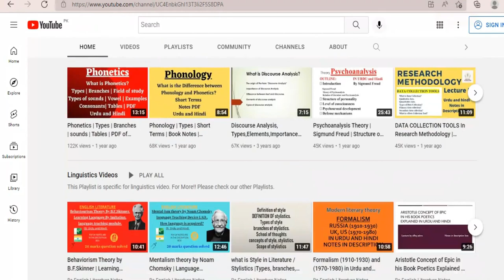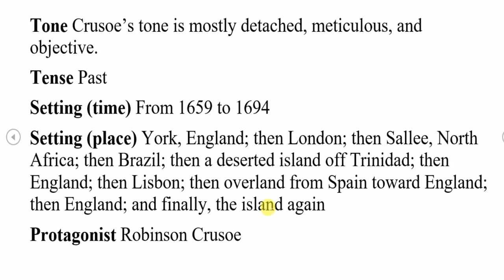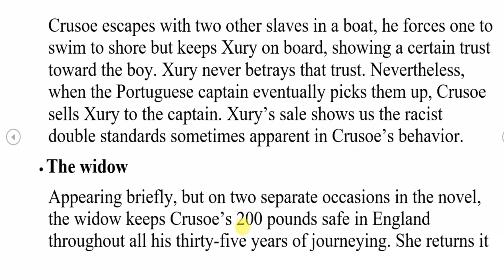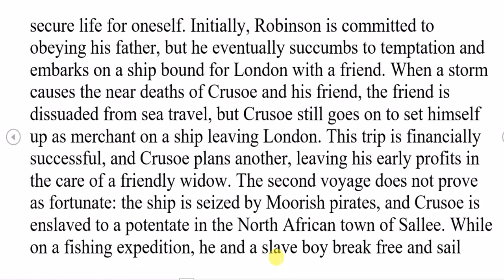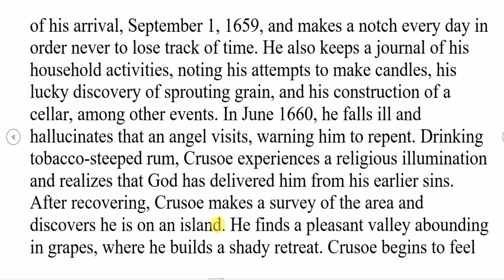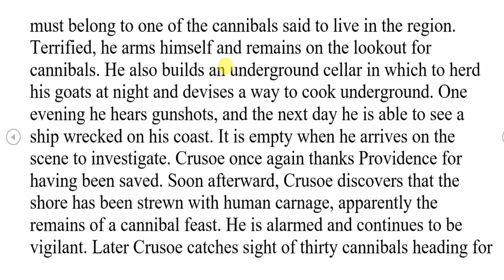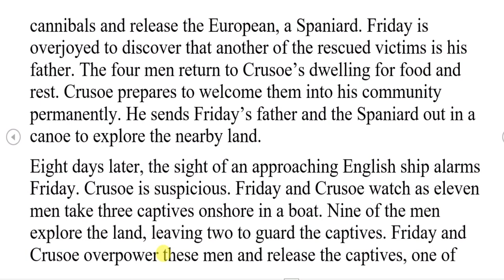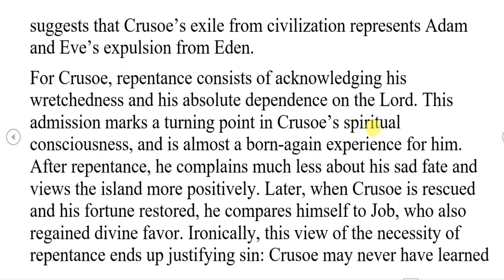Robinson Crusoe Summary, Robinson Crusoe Story, Robinson Crusoe Novel key points, PDF.